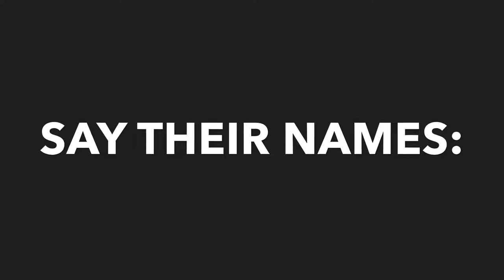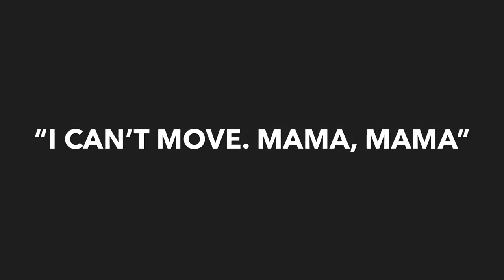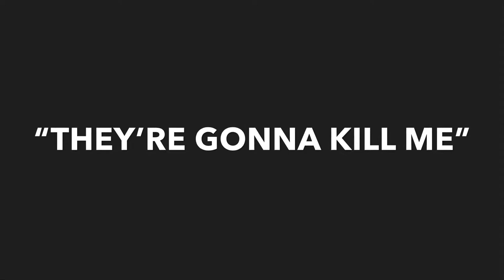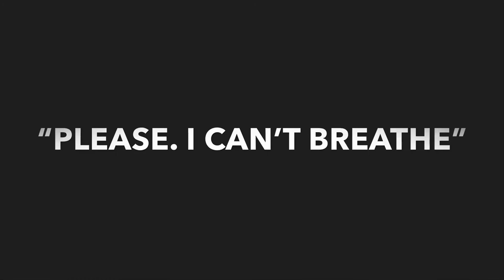Let me Breathe by Robert Sabino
Robert Sabino’s Let Me Breathe